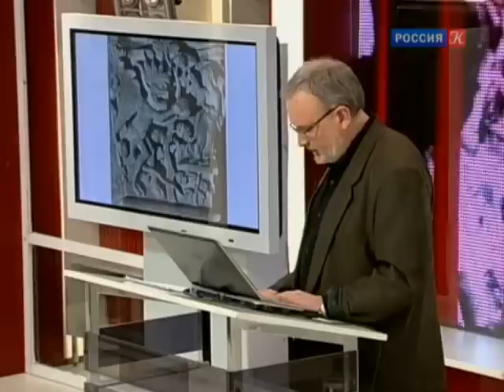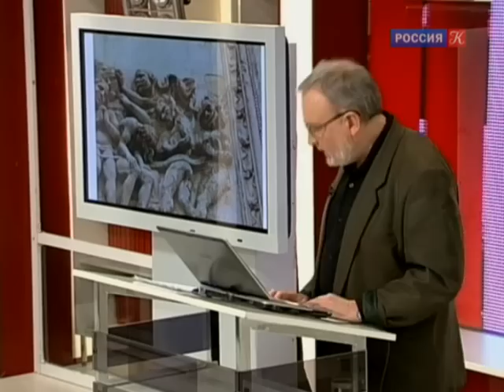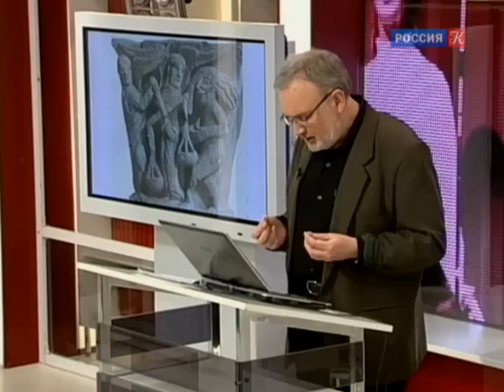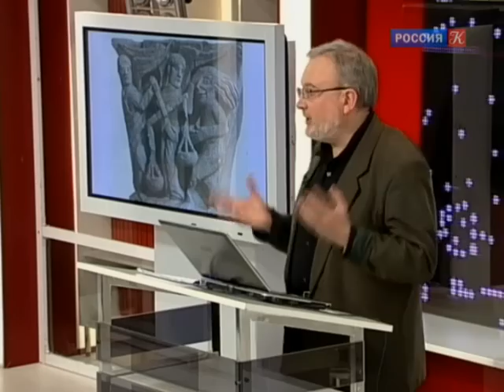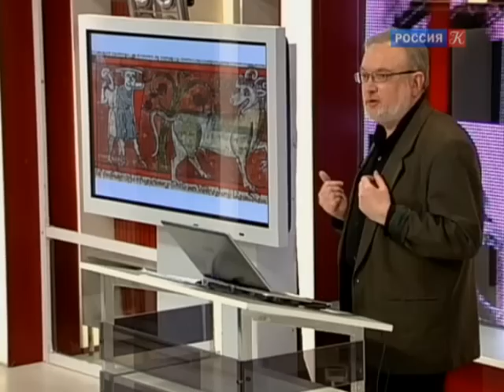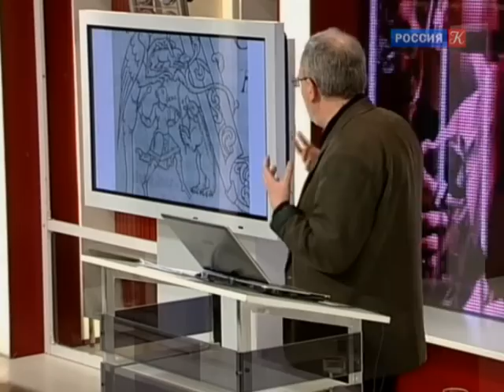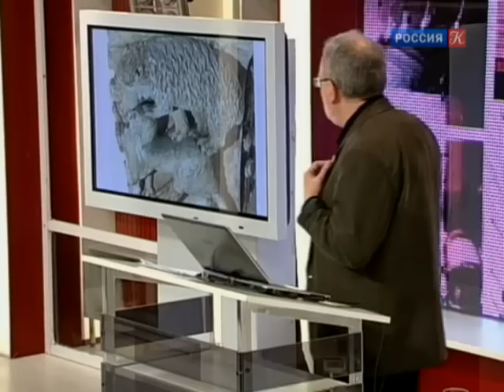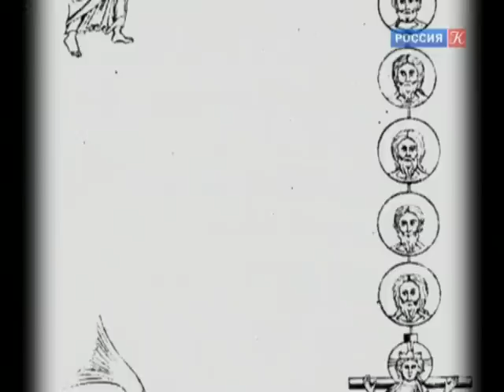ACADEMIA. Александр Махов. "Средневековый демонологический бестиарий". 2-я лекция. Эфир от 20.11.14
Продолжение лекции доктора  филологических наук Александра Евгеньевича Махова.
Телевизионный проект, в котором крупнейшие ученые современности и их молодые коллеги обращаются к широкой аудитории с целью привлечь внимание к отечественной науке и расширить круг людей, заинтересованных в знаниях. В каждом выпуске программы - лекция по одной из фундаментальных наук.

Союзом журналистов России проект признан лучшим просветительским телепроектом 2011 года.
Лекции выходят в эфир с 2010 года.